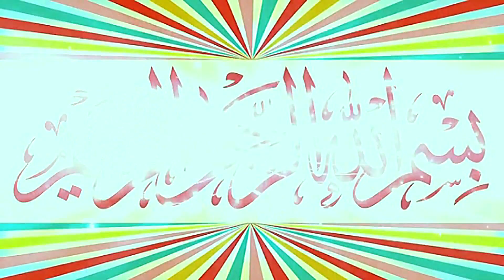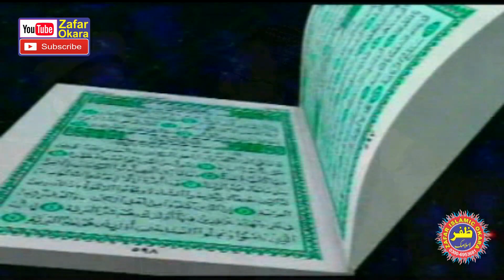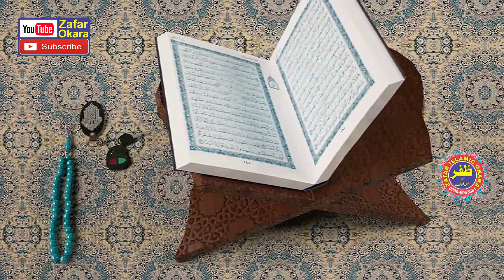Molana Qari Asif Matwali Topic Fazool Kharchi.2022.Zafar Okara